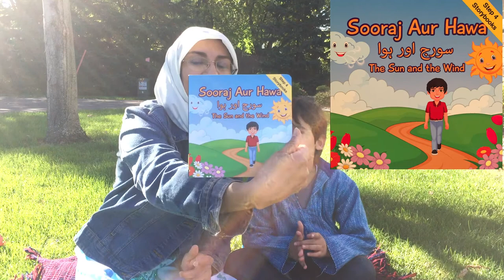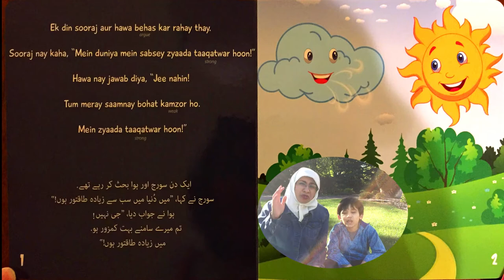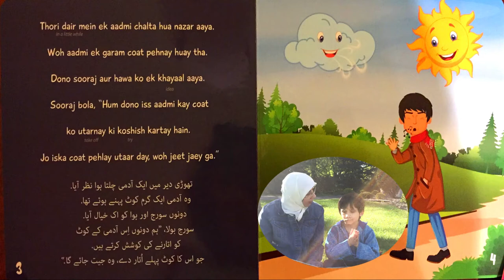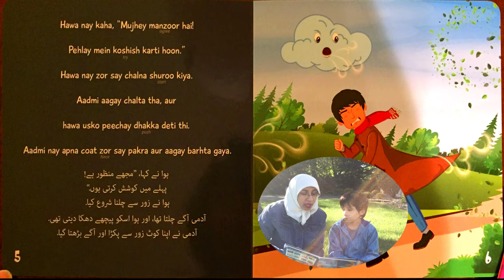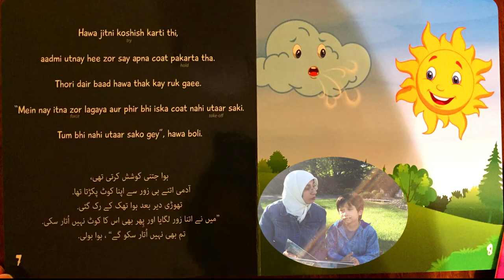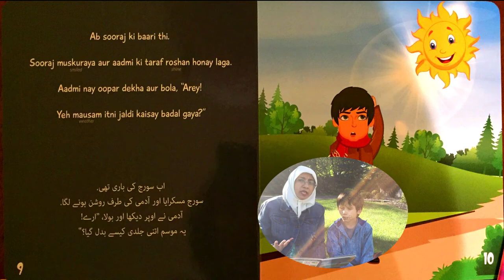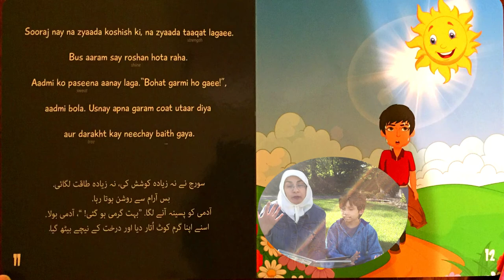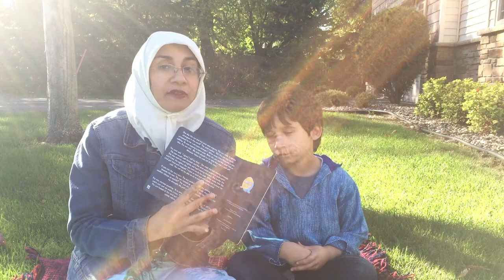Urdu Kahani | Sooraj Aur Hawa | Sun and Wind | Urdu Story Read aloud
Sooraj Aur Hawa is fun story about Sun and Wind trying to demonstrate their strengths.

Publisher  :  Inglish For Kids (January 1, 2020)
Language  :  Urdu